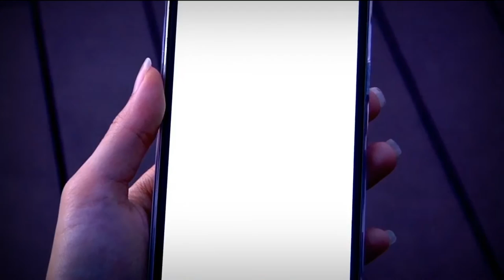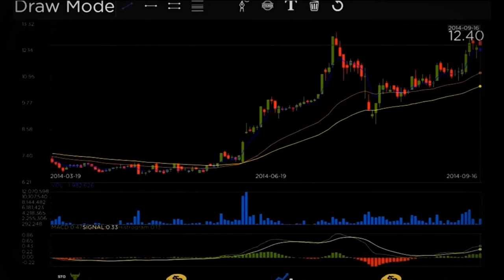Startup Thailand 2016 - ธีระชาติ ก่อตระกูล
สัมภาษณ์ คุณธีระชาติ ก่อตระกูล (แม็กซ์) CEO และผู้ก่อตั้ง บริษัท สยามสแควร์ เทคโนโลยี (ประเทศไทย) จำกัด ผู้พัฒนาแอปพลิเคชัน StockRadars เรดาร์ตรวจจับหุ้นที่ช่วยให้การลงทุนเป็นเรื่องง่ายขึ้น

ปัญหาใหญ่ของนักลงทุนมือใหม่คือความซับซ้อนในตลาดหุ้นและการขาดแคลนข้อมูลที่น่าเชื่อถือได้ ซึ่งอาจนำไปสู่ความเสี่ยงในการลงทุน ทำให้ “คุณแม็กซ์ ธีระชาติ ก่อตระกูล” นักปั้น App มืออาชีพ ผันตัวเองจากผู้รับจ้างสร้างแอปพลิเคชัน มาเป็น Startup ผู้ให้กำเนิดแอปพลิเคชันที่นักลงทุนน้อยคนนักจะไม่รู้จักอย่าง “StockRadars” เรดาร์ตรวจจับหุ้นเพื่อการลงทุนที่ง่ายขึ้น